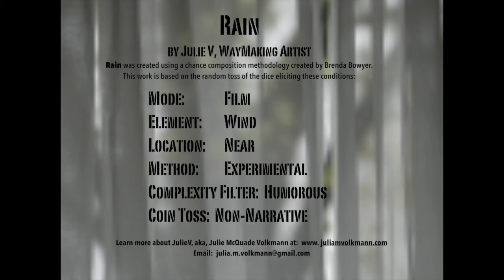RAIN A Contemplative Film by Julie Volkmann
This contemplative film might be referred to as an experimental film.  It could just as easily be called a chance composition. Yet others would deem it a non-narrative film. My friend and fellow Goddard alum, Brenda Bowyer, conceived of a chance methodology for the creation of new art work, using a set of special die such as those used in Dungeons and Dragons.  She asked me if I would like to play the chance 'game' and I didn't miss a beat in my "hell, yes!"    All footage was gathered on rainy Saturday in April.  This newly edited version of the film is 14 minutes long.   To ensure the viewer has the 'clearest' experience of the film,  I chose to reveal the six elements which guided the creation of this chance composition at the end of the film.